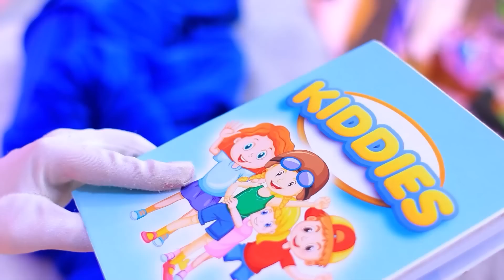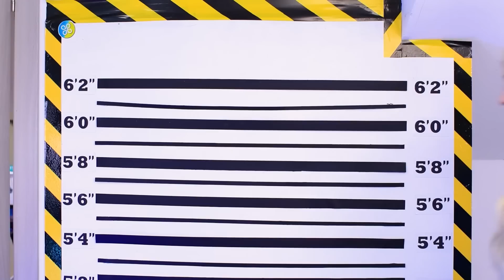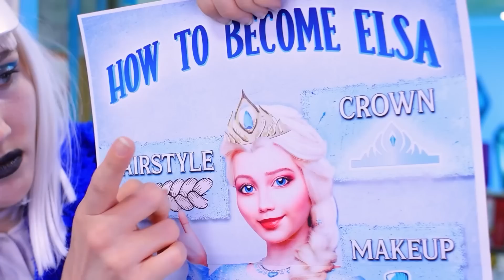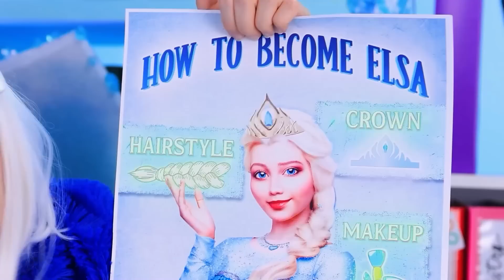¡Transformación de Princesa! ¡Cambio de Imagen EXTREMO de Disney en la Vida Real!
Únete a nosotros en un encantador viaje mientras revelamos la increíble transformación de Nerd a Princesa en nuestro último video, '¡Cómo Convertirse en una Princesa de Disney! Transformación de Princesa’. Mira cómo el sueño de una niña se hace realidad con la magia de los dispositivos y el maquillaje, guiada por una mágica compañera. ¡Prepárate para quedar cautivado por el cambio de imagen encantador y el viaje mágico para convertirse en una verdadera princesa de Disney!